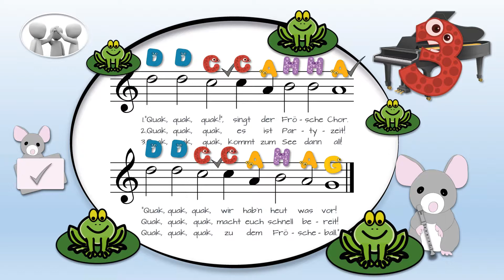Nr. 53a: Die Frösche singen (ohne Erklärungen)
Die Frösche singen und laden uns zu ihrem Fest am See ein. Wir spielen das Froschlied drei Mal mit allen drei Strophen.

Schule für die Sopranblockflöte für Kinder ab dem Vorschulalter
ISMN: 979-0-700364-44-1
Verkaufspreis: 13,95 €